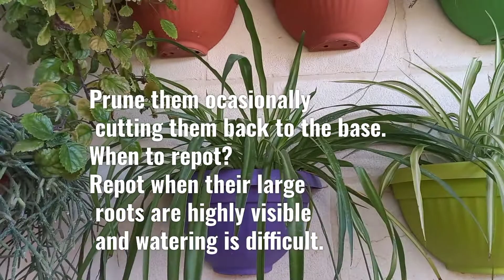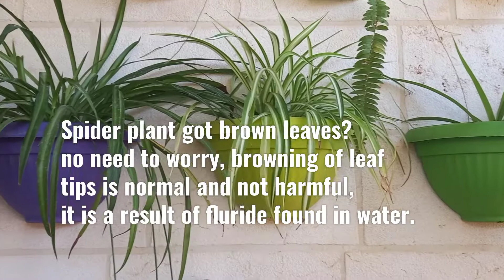Spider plants, care and propagation, important tips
Important tips about Spider plant care and propagation, so easy to have a healthy , beautiful spidercplant.